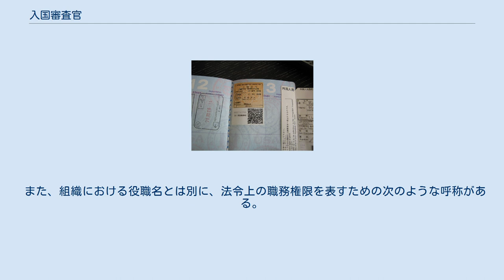入国審査官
日本の入国審査官によって上陸（入国）許可されたことを示す証書（写真中央） 入国審査官（にゅうこくしんさかん）とは、出入国在留管理庁に所属する行政職または指定職の国家公務員で、外国人の出入国審査、在留審査、口頭審理などの審査業務、難民認定に関する調査業務、日本人の出帰国確認を行うことを主な職務とする。
 出入国在留管理庁の施設等機関である入国者収容所と、地方支分部局である地方出入国在留管理局に配置されている。
本庁（霞が関）の職員は、出入国在留管理庁長官を除きすべて法務事務官または検事で構成されており、入国審査官の官職の枠は存在しない（入国審査官が本省に異動する場合は法務事務官に一時転官となる）。
 通例では、国家公務員試験（II種またはIII種）で任用された法務事務官が任官される。
同じ法務省所管の刑務官や法務教官のような別枠の採用試験制度はなく、同じ入管職員でありながら別枠採用試験のある入国警備官とは異なる任用制度となっている。
 一定の職務経験を踏んだ後に入国審査官への転官を命ぜられる際に昇格試験のようなものはなく、法務事務官採用者は勤務年数さえあれば語学能力などには関係なくほぼ自動的に入国審査官となる。
入国警備官からの転官は管理職以上の場合を除きごくまれである。
 なお、出入国在留管理局においては国家I種（キャリア）採用者は本省中枢で法務事務官として経験を積むことが前提となっており、入国審査官として地方出入国在留管理局で勤務する機会は一時的な経験目的異動時などに限られている。
 入国警備官と異なり入国審査官に階級はない。
配属部署は「課・係」制でなく専門官制（部門制）であり、配置に応じて次のような役職名が付される。
 入国審査官及び入国警備官服制（平成5年法務省令第26号）に基づき貸与される制服については、庁内では、次長以上は着用せず、審査監理官は状況に応じて着用、首席審査官以下は常時着用となっている。
なお階級がないことから階級章も存在しないが、入国警備官の階級章と類似したデザインの「入国審査官章（バッジ）」を制服の胸部に着用する。
庁外では制服は臨船審査など許可行為を行うときは着用するが、在留実態の調査など直接許可行為を伴わない場合は私服が普通である。
 また、組織における役職名とは別に、法令上の職務権限を表すための次のような呼称がある。